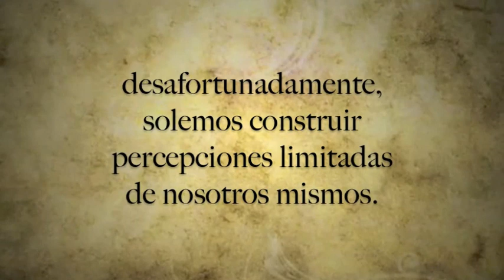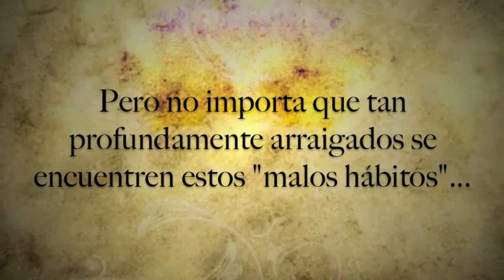MIS TARDES CON MARGARITA / CINETERAPIA CODEH-GESTALT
Taller de sensibilización CINETERAPIA CODEH-GESTALT
Viernes 27 de enero 2012, 19:00 hrs
Sábado 28 de enero 2012, 17:00 hrs